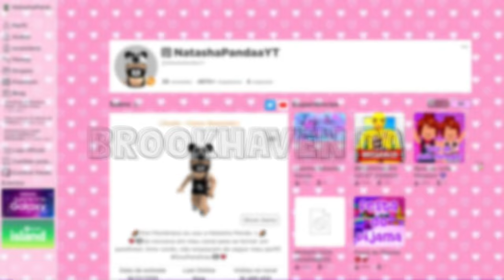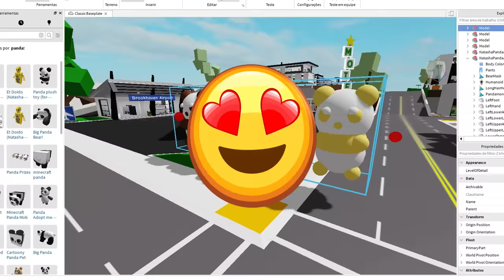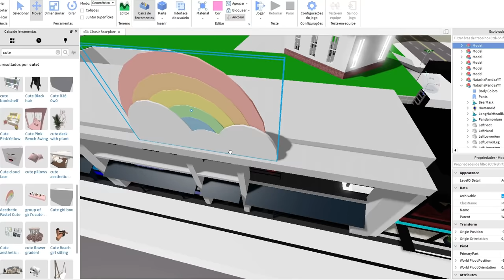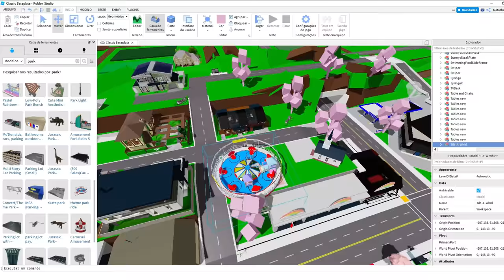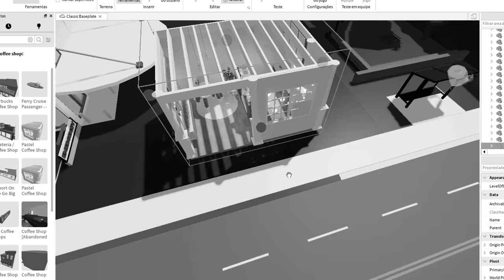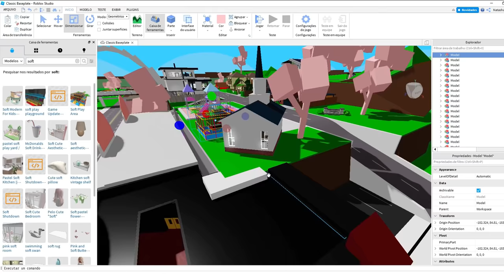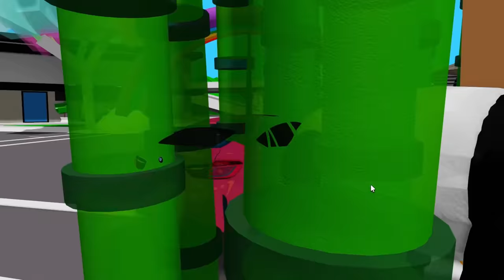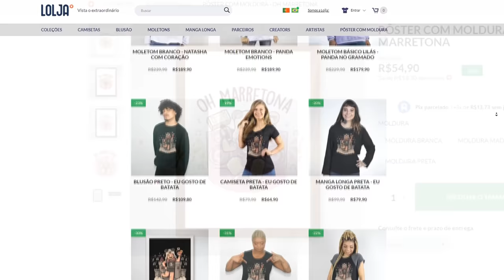Eu CRIEI um BROOKHAVEN da NATASHA PANDA! (Roblox)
🐼• Oioi pandineos, hoje eu CRIEI um BROOKHAVEN da NATASHA PANDA no ROBLOX! Isso mesmo, agora eu tenho meu próprio jogo e você pode jogar clicando

NatashaPanda😊